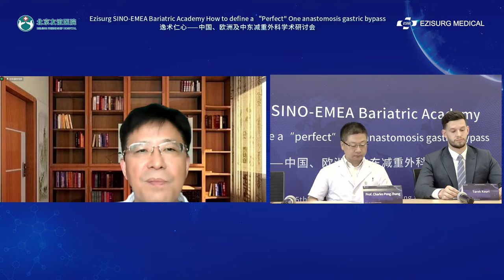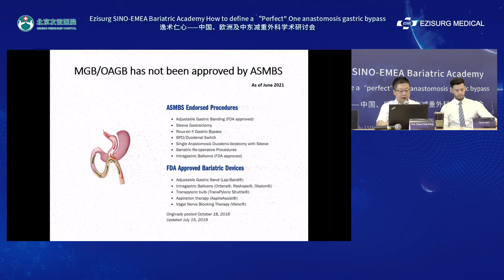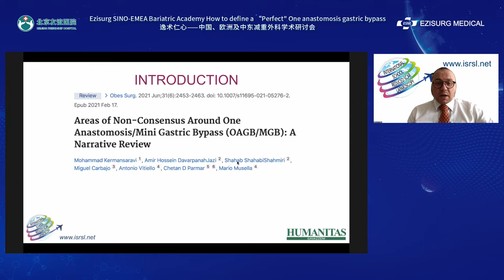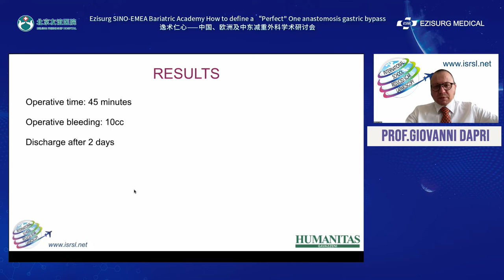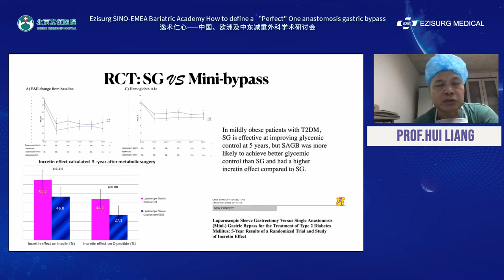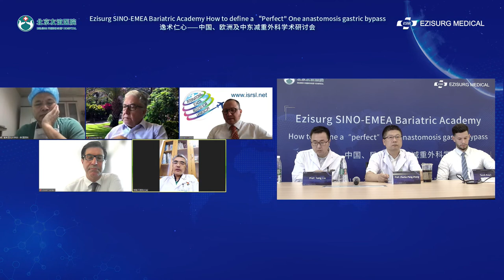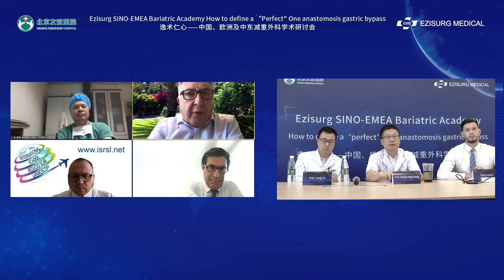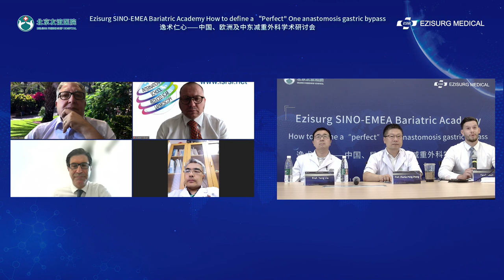SINO-EMEA Bariatric Academy webinar How to define a “Perfect” One anastomosis gastric Bypass.